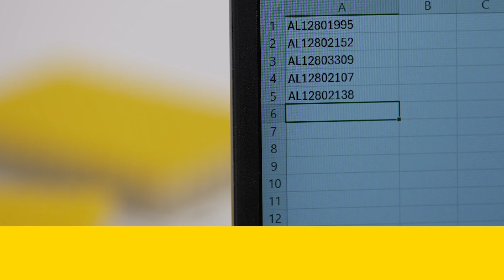AlteReadPendant Single tube 2D & 1D barcode camera reader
Scan barcodes wirelessly without the need for a computer connection. Compatible with all 2D and 1D barcoded tubes from any manufacturer, it offers the option to store 2000 barcodes and download the results later.